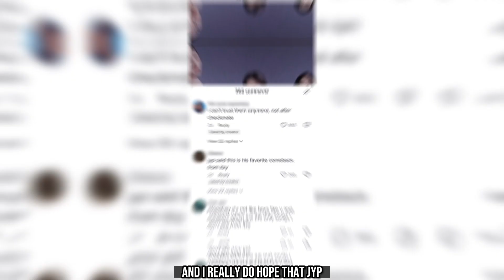Is Itzy Losing Popularity?